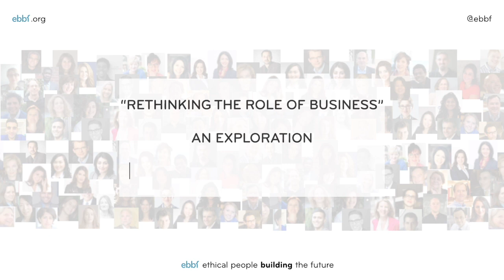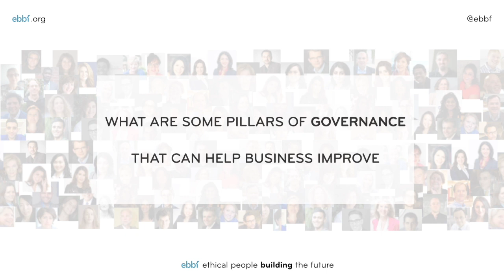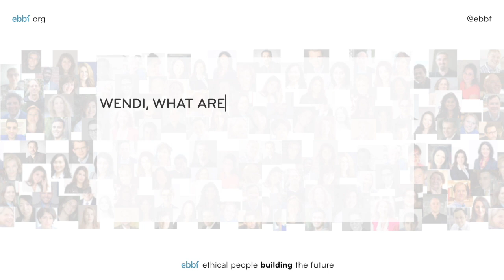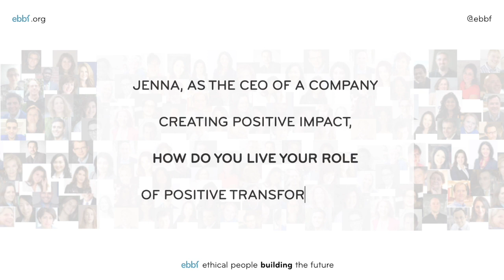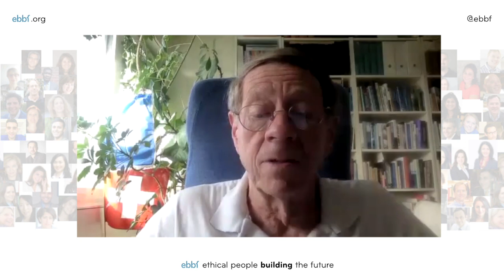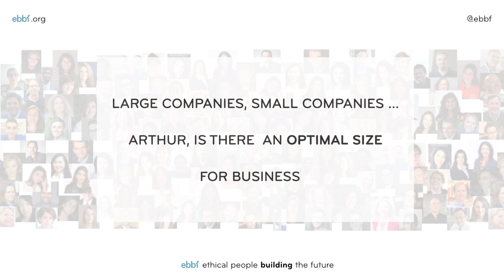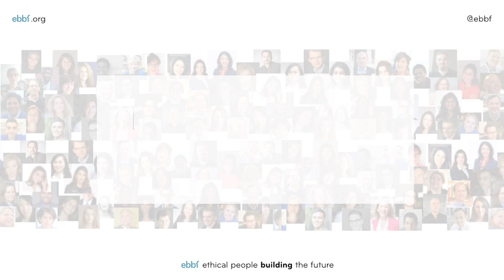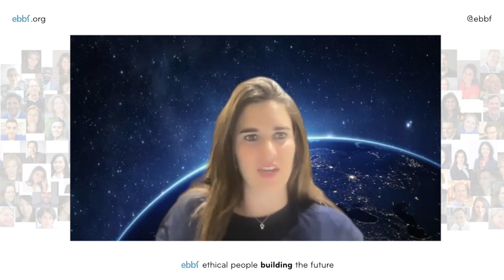Rethinking The Role Of Business - ebbf for new eco social world congress -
In this video dialogue, three ebbf members Wendi Momen (social activist), Arthur Dahl (environmental scientist), Jenna Nicholas (CEO and social impact expert) share ideas that help us rethink the role of business.

Answering questions such as:
HOW WOULD YOU INTRODUCE THE NEW ROLE OF BUSINESS IN SOCIETY?

WHAT ROLE CAN BUSINESS PLAY IN THE POSITIVE TRANSFORMATION OF SOCIETY ?

WHAT ARE SOME PILLARS OF GOVERNANCE THAT CAN HELP BUSINESS
IMPROVE?

WHAT ARE SOME LEADERSHIP TRAITS MOST MISSING AND NEEDED TO HELP COMPANIES TRANSITION?

AS THE CEO OF A COMPANY CREATING POSITIVE IMPACT, HOW CAN YOU LIVE YOUR ROLE OF POSITIVE TRANSFORMATION ?

HOW CAN WE GIVE BUSINESS A NEW MORAL FRAMEWORK ?

WHAT EMERGING MODELS OF BUSINESS  ARE GIVING YOU HOPE ?